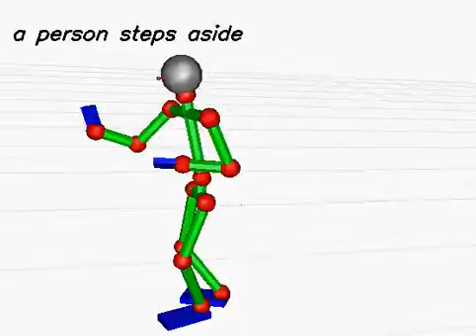20130620_179 (rank:0 4-gram)